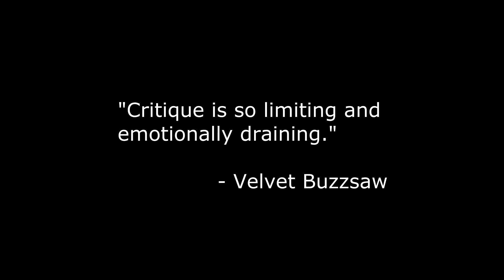First Impression: The World of the Married / 부부의 세계 Episode 1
First Impression: The World of the Married Episode 1

Created by
Kang Eun-kyung

Based on Doctor Foster by Mike Bartlett

Developed by
JTBC

Cast:
Kim Hee-ae
Park Hae-joon
Han So-hee
Park Sun-young
Kim Young-min
Chae Gook-hee
Lee Geung-young
Kim Sun-kyung
Jeon Jin-seo